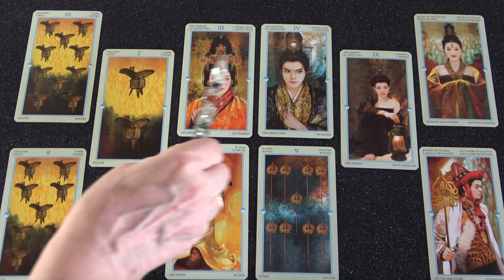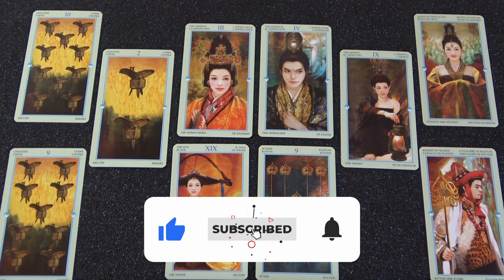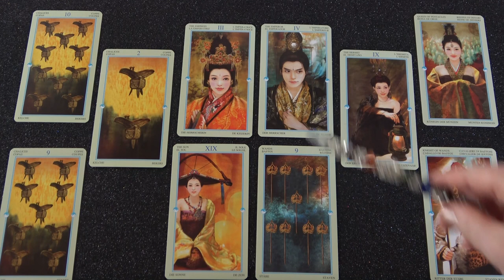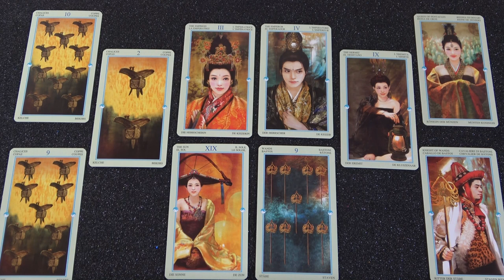Mi fontos most számodra? Ezt tudnod kellene!